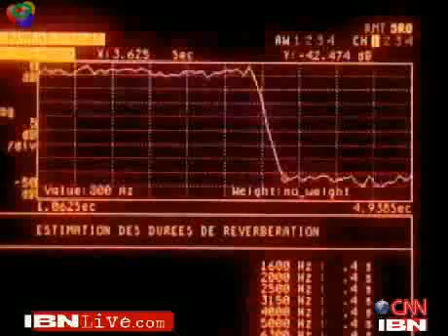Nuclear Submarine - Indian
Indian Nuclear Submarine K-15 Ballistic Missile, K-X In future.. [CNN IBN Live] 26 July 2009